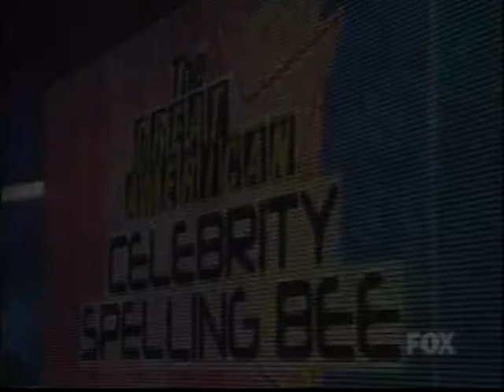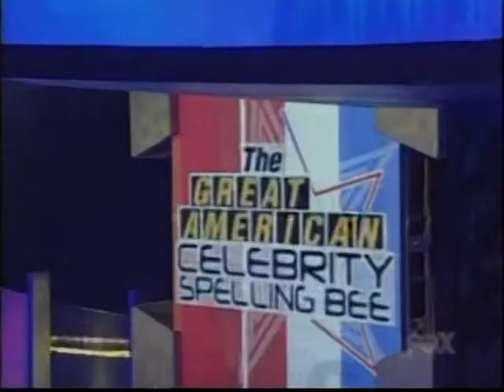Celebrity Spelling Bee (Feb 2004) - Ep 1 of 3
In 2004, sixteen celebrities gathered to compete in "The Great American Celebrity Spelling Bee."

These brave souls were: Alice Cooper, Brett Butler, Carol Leifer, Gena Lee Nolin, Sherman Hemsley, Vincent Pastore, Alan Thicke, Cindy Margolis, David Faustino, Eric Roberts, George Wendt, Meshach Taylor, Jay Thomas, Tatyana Ali, Vanessa Lengies and Corbin Bernsen.

John O'Hurley hosted this three week challenge. On hand to assist the celebrities was Samir Patel, a 10-year-old National Spelling Bee participant.

I don't know what Samir received as payment for his appearance on this show but the celebrity winner was awarded $75,000 for their favorite charity and $50,000 for themselves.

Fair warning for this first episode - we have to assume Carol Leifer successfully spelled "malaise" because I'm missing a few seconds of the broadcast.